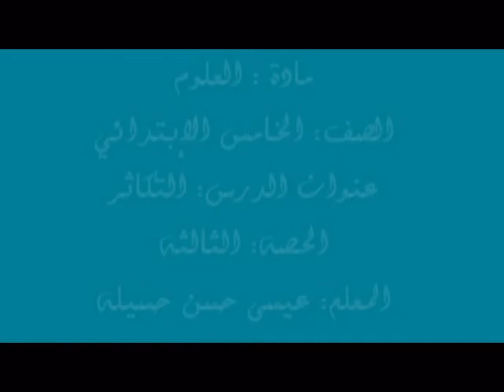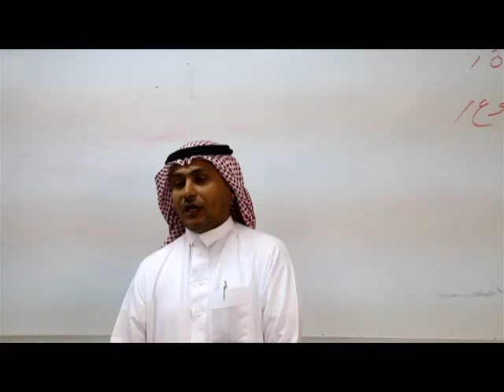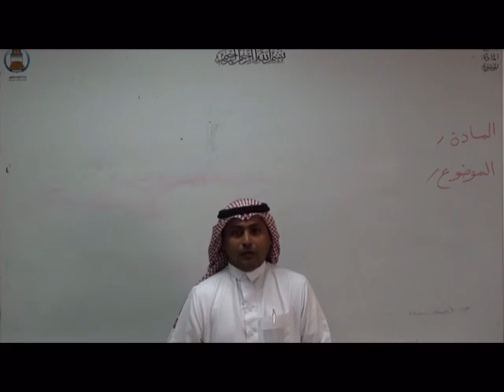ادارة تعليم صبيا _ مادة العلوم _ الصف الخامس الإبتدائي _ الحصه الثالثه